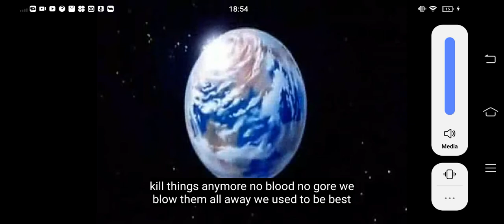bfb vs nappa and vegeta